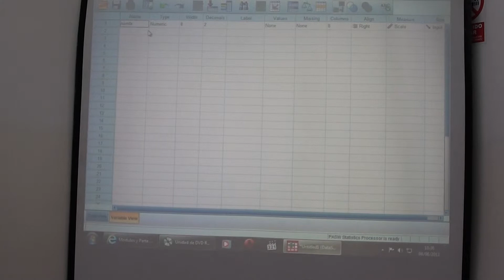Base de Datos 2